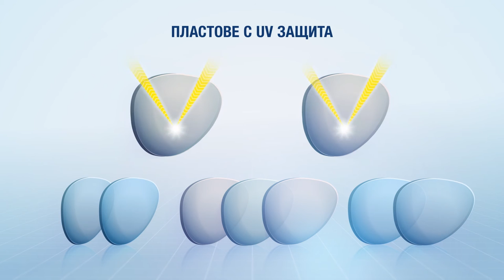INVU Bulgaria - Ultra Polarized Sunglasses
Там, където качеството среща красотата.
Открийте ни в гр. София, ул. Васил Кънчев 26, ет.8 - Интернешънъл Ню Вижън Юниън България ООД, официален вносител на INVU, Rip Curl и Marc Stone by Swiss Eyewear Group